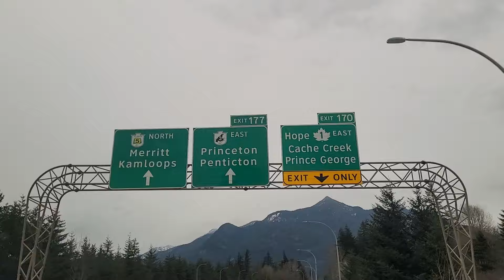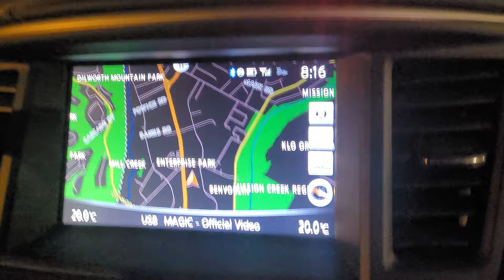KIDS SEE THE NEW HOUSE FOR THE FIRST TIME Family trip to KELOWNA BC Canadian Punjabi couple vlogs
My name is  Bir kaur Dhillon ,a Canadian Punjaban. living in Canada for more than 25 years. I share the  story of my life through my vlogs. Looking forward to connecting with you guys. Thank you for your love and support!